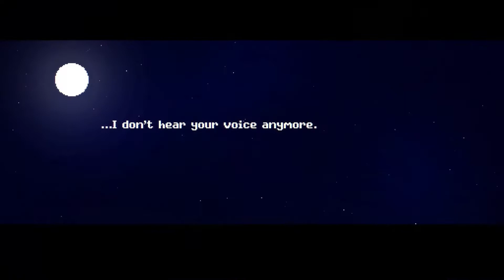Sang: The Desert Blade - Gameplay Trailer (New Souls-like Action RPG)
Sang: The Desert Blade is a Souls-like Action RPG, inspired by Dark Souls and The Legend of Zelda: A Link to the Past, where you explore, fight, overcome challenges and defeat terrifying bosses in the unforgiving world of Zemsluna.